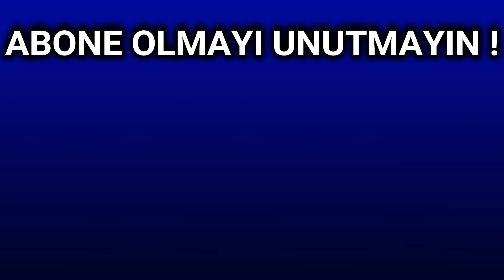KENDL JOHNSON KİMDİR ?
➤Bağış Yapmak İsterseniz İninal: 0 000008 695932